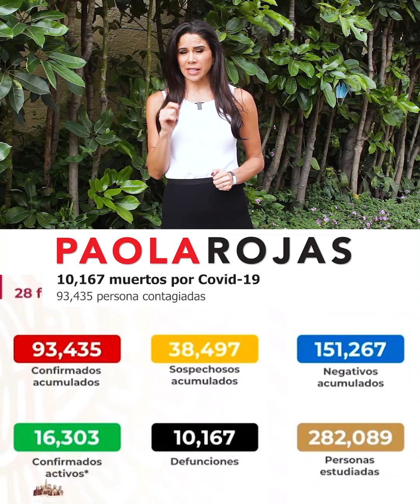Aquí las Noticias